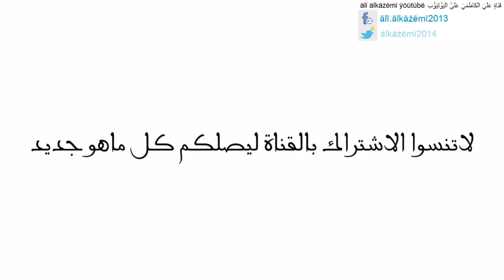‫حمود سلطان يفقد اعصابه بعد خسارة قطر امام ايران ومضاربه بين منتخب الايراني و القطري مجلس ‬ YouTu